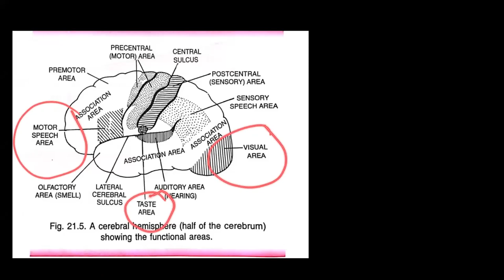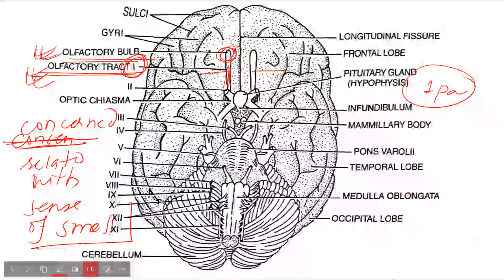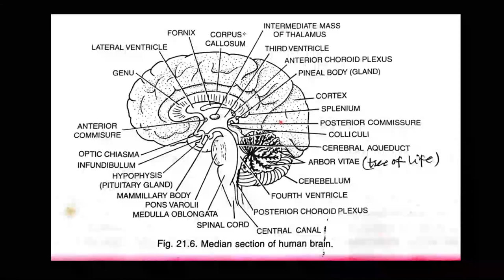NERVOUS SYSTEM- 03 | BRAIN- 01 | FORE BRAIN | CEREBRUM | CEE | NEB | CLASS 12 | ZOO | SUNIL ADHIKARI